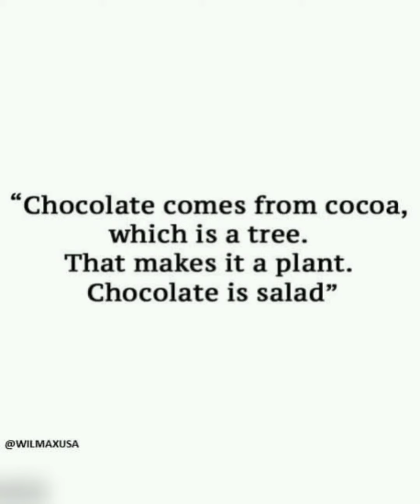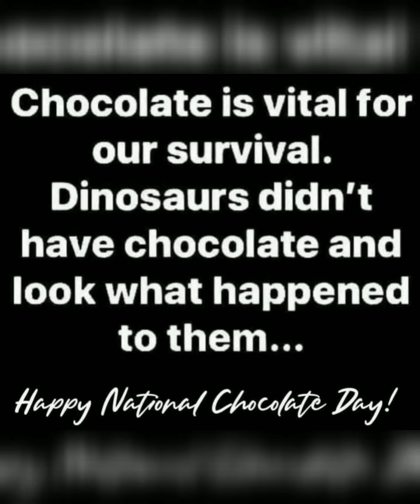Happy Chocolate Day wishes-2022 | Chocolate Day WhatsApp status